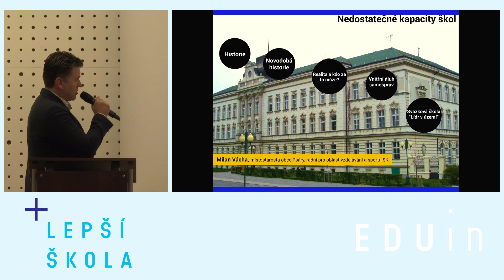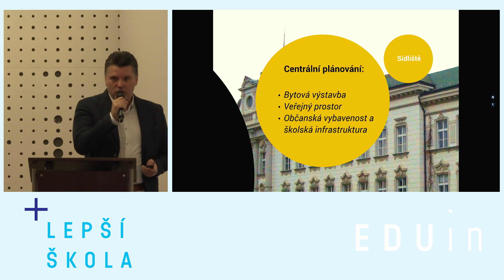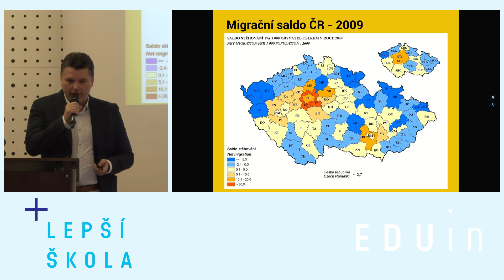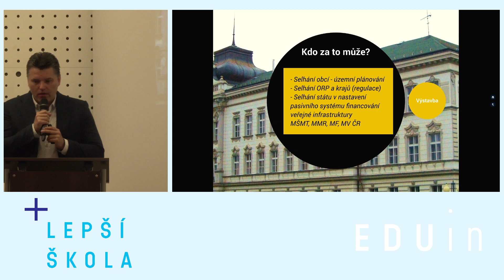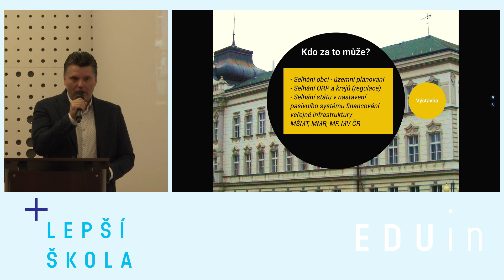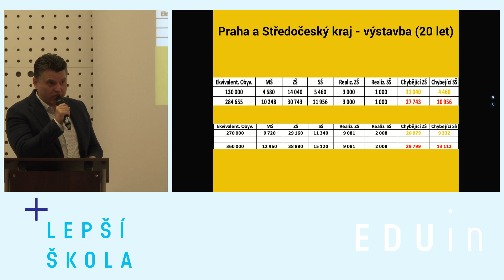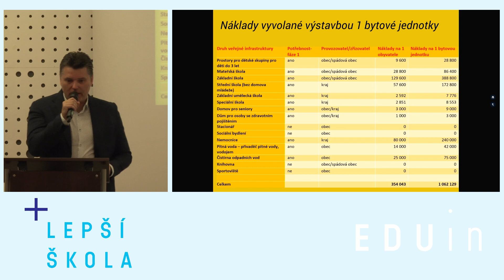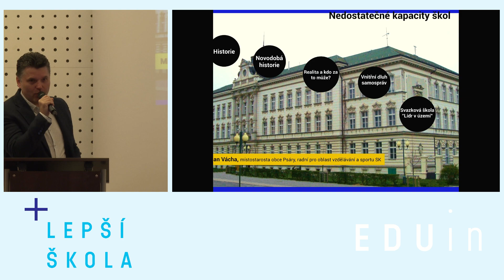Pohled starosty v satelitním prstenci Prahy - Milan Vácha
Milan Vácha, radní pro oblast vzdělávání a sportu Středočeského kraje, místostarosta obce Psáry